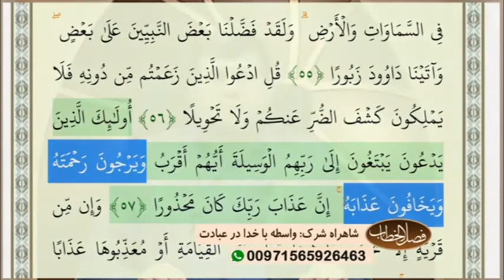شفاعت نفعی نمی رساند